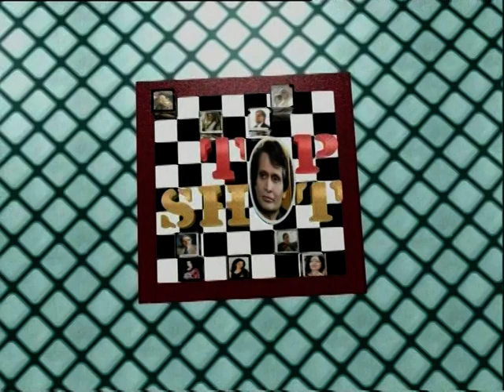Dr. K. Kasturirangan_Mission to the Moon-TOPSHOT_TV SHOW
Host: Dr. Suresh Prabhu, MP, Lok Sabha